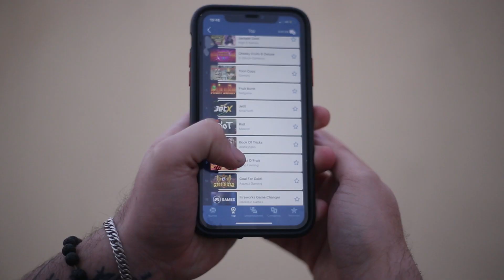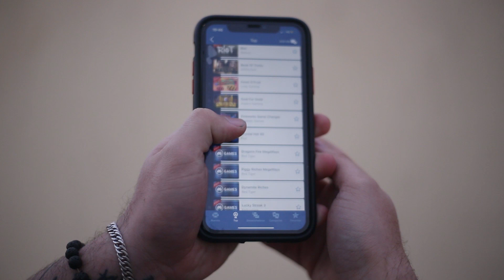UN ASALTO MUY EXTRAÑO | Rodi Garrido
INGRESA CUPÓN: rodigarrido (30% adicional)